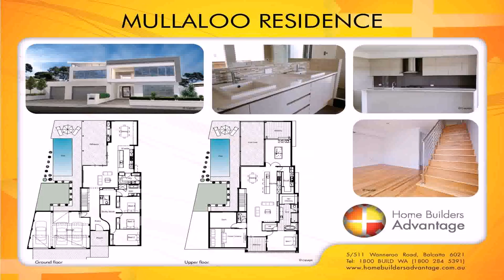Two Storey House Designs Wa - Gif Maker DaddyGif.com (see description)